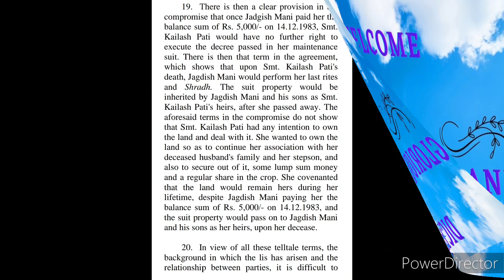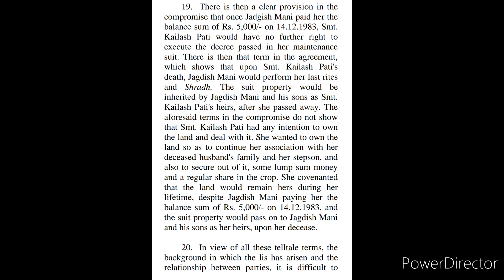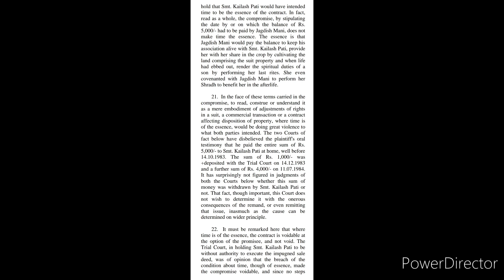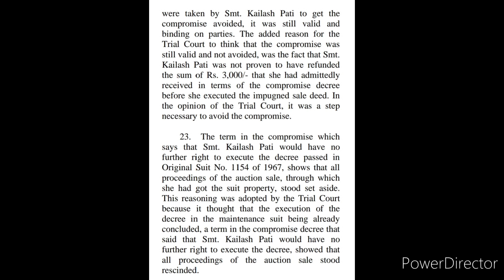Allahabad High Court APS dictation 120wpm legal shorthand dictation with punctuation.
This legal shorthand dictation recorded at the speed of 120 words per minute to practice for all PA PS Steno specially for Allahabad High Court APS skill.